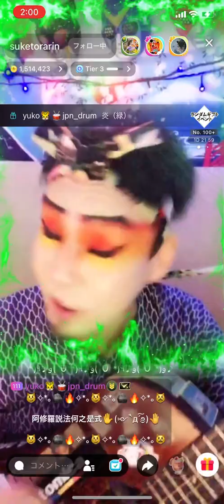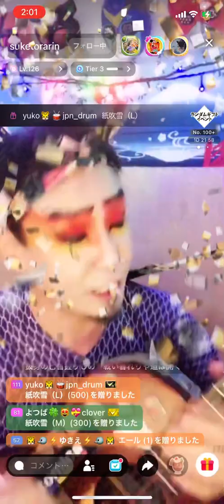お座敷！助さん！kabuki！「阿修羅説法何之是式」